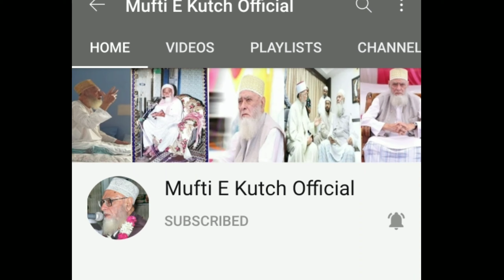Mufti E Kutch Official YouTube Channel For New Taqrir & Bayan // Subscribe And Join Channel Fast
अस्लामोलायकुम वरह्मतुल्लाहे व बरकातः
हमारे अज़ीज़ दोस्तो,

आप है मेरे साथ एक न्यू You tube Channel Mufti e kutch official pe ,

हम यहां पे आपके लिए पेश करने वाले है मुफ्ति ए आजम कच्छ के पुराने और नए  वो अज़ीम बयानात को जो आप में से बहुत कम लोगों ने ही सुने होंगे,

और दीगर उलमाए केराम के  बयानात भी यहां पेश करेंगे insallah,

 तो दोस्तो उम्मीद है कि आप इसको पसंद करेंगे,

तो दोस्तो जुड़े रहिए इस चैनल से अगर आपने अभी तक इस चैनल को सब्सक्राइब नहीं किया है तो नीचे दिए गए लाल बटन को दबाकर चैनल को सब्सक्राइब करे और गंटी के बटन को दबा कर ओल पर क्लिक करे और अपने दोस्तों अहबाब को भी इस चैनल से जोड़ने की कोशिश करे ताकि वो लोग भी इसका फ़ैज़ उठा सके,

 सुक्रिया जज्जकल्लहो खेरा,

Follow Instagram Official Page:-